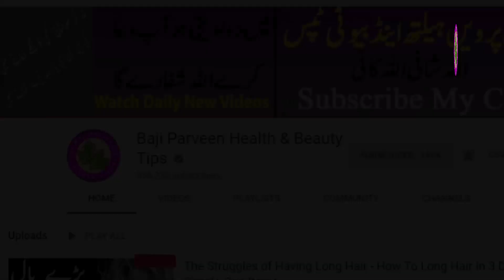Home Remedies For Dry Throat - Gale Me Khushki Pan Remove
Hey Everyone! Home Remedies For Dry Throat - Gale Me Khushki Pan Remove agar ap ke bhi gale me dard hain or ap ka gala khushk hain to ap ye remedy use kare.
Ingredients

تازہ سنگھا ڑہ
کالا نمک